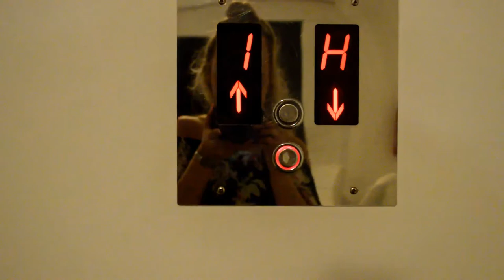Holiday blues | Greece Vlog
Its been a while I know,  I apologize but I'm back!

Not going to lie I'm not the biggest fan of cold weather at the moment, so it's made me want to reminisce about my summer holiday to Greece in the summer of this year. I'm hoping to travel more this year and make a lot more Vlogs and makeup videos!